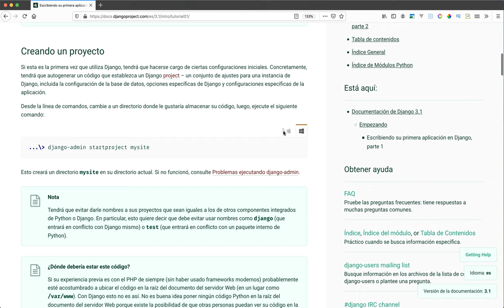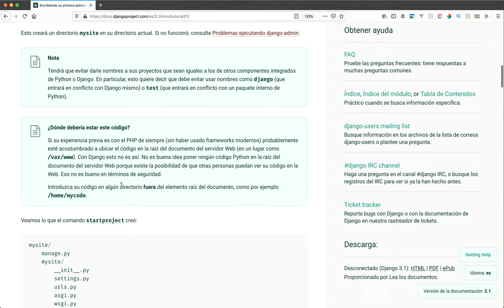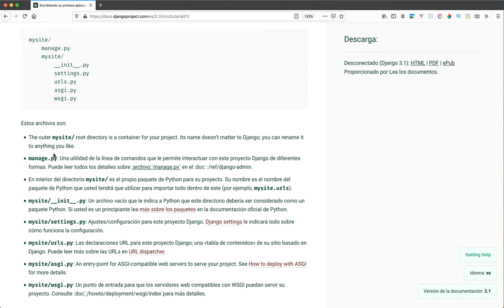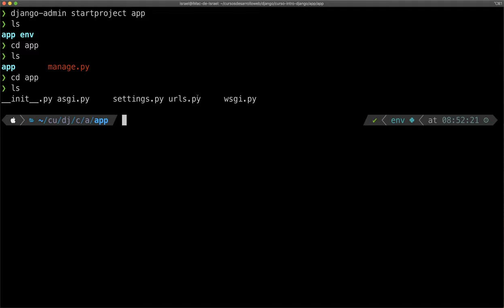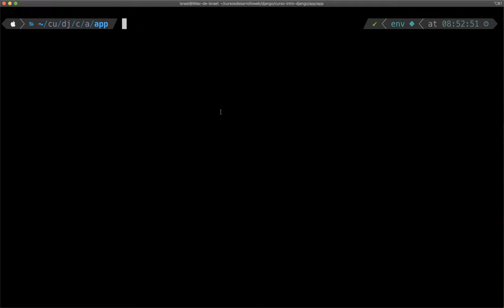Curso de Django: Crear nuestro proyecto Django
Bienvenid@ al curso de Django, en este vídeo aprendemos a crear nuestro primer proyecto con Django utilizando nuestro entorno virtual.